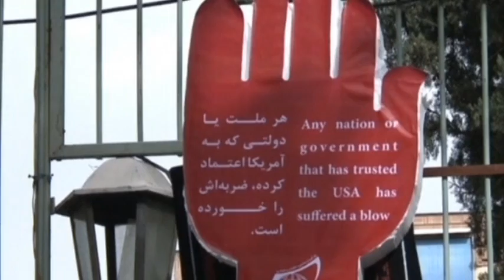Russian Motives in Iran: Moscow set to lose oil revenues if sanctions are lifted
Iran and world powers reached a framework agreement on Thursday, to curb Iran's nuclear program for at least a decade. The deal opens the way for further negotiations, on a final settlement to calm Western fears - that Iran is seeking to build an atomic bomb. In return, international sanctions against the Islamic Republic will be eased.
The US and Russia put their disagreements over Ukraine aside, in brokering the agreement. However the Kremlin is expected to lose vital oil revenues. Iran has massive oil reserves and is expected to spare no time restoring output lost since sanctions were tightened.